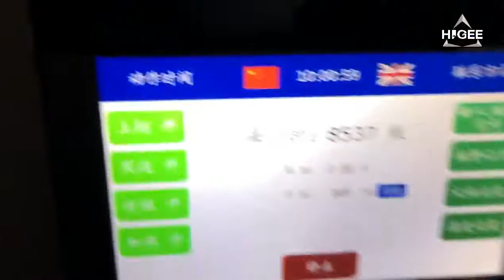On line bottle blowing machine water filling machine and bottle labeling machine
This video is to show our water filling production line from on line bottle blowing machine, which direct feed the water bottle into the 3 in 1 water filling machine (with water bottle rinsing, filling and capping), then use conveyor sending the bottle into the shrink sleeve labeling machine +  heat shrink wrapping machine to put the sleeve label. Of course in this line you can also see the sticker round bottle labeling machine for alternative use.

Our company has been in manufacturing the food & beverage packing machine industries  for about 20 years. We have rich experience in the solution providing and problem solving. We have sold many of our filling, capping and labeling machine for our customers from both home and abroad. For more information about various high quality machinery like filling, capping and labeling equipment, pls